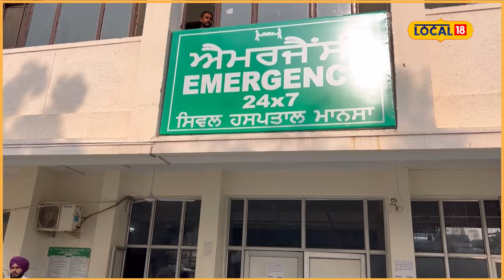ਡਾਕਟਰਾਂ ਨੇ ਕਿਉਂ ਸੁਟਵਾਇਆ ਸੀ 2 ਮਰੀਜ਼ਾਂ ਨੂੰ, ਐਂਬੂਲੈਂਸ ਡਰਾਈਵਰ ਨੂੰ ਦੱਸੀ ਸੱਚਾਈ